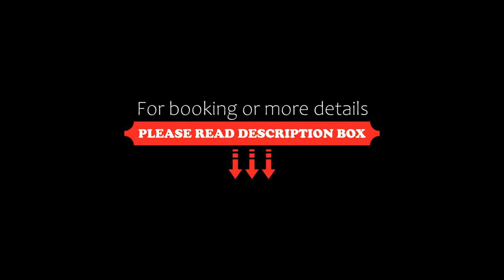Casa de Ali, Villa Carlos Paz, Argentina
About Property:
Located 1.7 km from Cuckoo Clock, Casa de Ali offers a garden, a terrace and air-conditioned accommodation with a balcony and free WiFi.
All units come with a patio with lake views, a kitchen with a fridge and an oven, and a private bathroom with shower. There is also a stovetop, toaster and a kettle.
City Hall is 2.5 km from the holiday home, while Uruguay Bridge is 2.8 km away. The nearest airport is Ingeniero Aeronáutico Ambrosio L.V. Taravella International A...
Property Type: Hotel
Address: 1263 Boulevard Sarmiento, 5152 Villa Carlos Paz, Argentina
Searching For
1. Casa de Ali - Villa Carlos Paz - Argentina
2. Casa de Ali - Villa Carlos Paz - Argentina Address
3. Casa de Ali - Villa Carlos Paz - Argentina Rooms
4. Casa de Ali - Villa Carlos Paz - Argentina Amenities
5. Casa de Ali - Villa Carlos Paz - Argentina Offers and Deals
Audio Credit:
Track Title: Blank Slate
Artist: VYEN